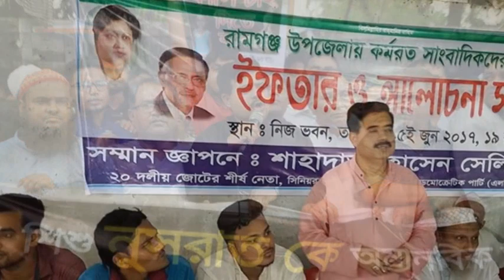31 May 2022 Bangladesh Latest Today News JOYA NEWS BD update news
31 May  2022 Bangladesh Latest Today News JOYA NEWS BD update news